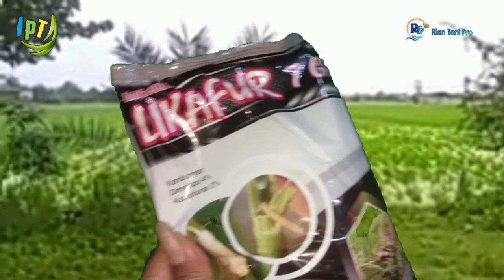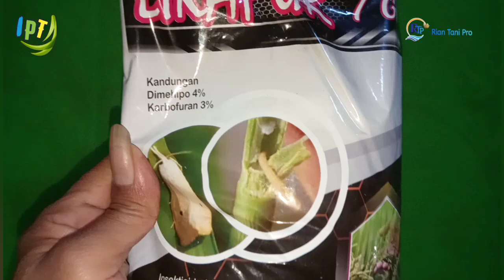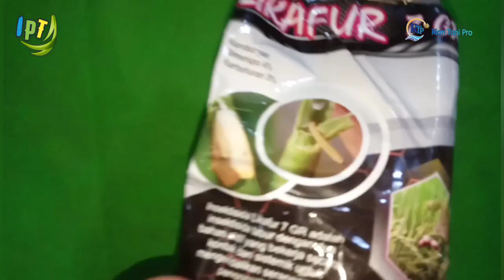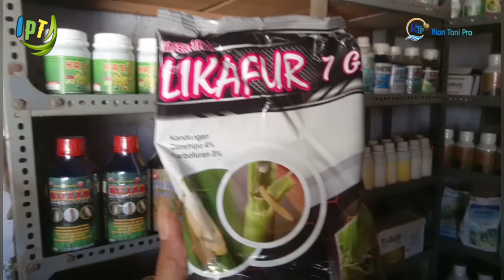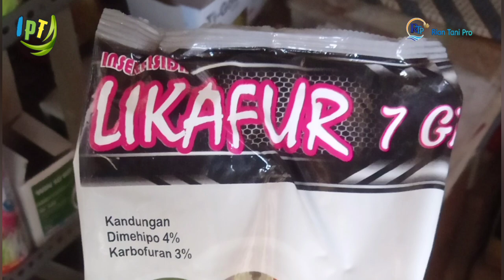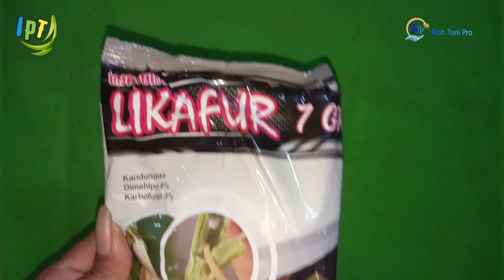Pasti dipilih Petani !! Prodak baru atasi ulat dalam batang tanaman !! Cegah Sundep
SALAM BERTANI MAJU

Insektisida Tabur bahan aktif ganda LIKAFUR 7GR sangat ampuh !! serius ... !!

LIKAFUR 7GR
Bahan aktif : Dimehipo 5 %
                       Karbuforan 3 %

Harga : 35.000 perkilo
Sangat Ampuh !!

bila minat bisa hub. WA.083823114473